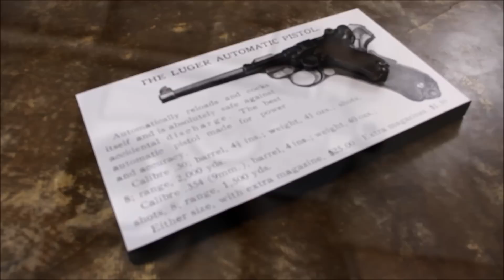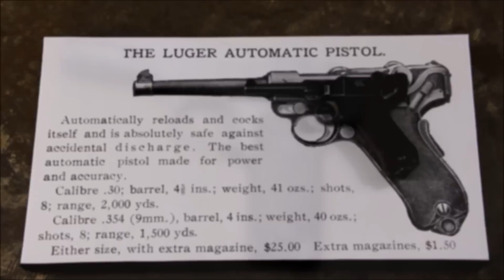Top 5 Most Historically Significant Semi-Auto Pistols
Some pistols are just downright iconic and have made an incredible mark on history and paved the way for future designs to manifest themselves. In this video, TFBTV explores 5 of the most important automatic handguns of all time!

Firearms Featured:
C96 "Broomhandle" and M712 "Schnellfeuer"
P08 Luger
FN M1900
M1911
HK VP70z